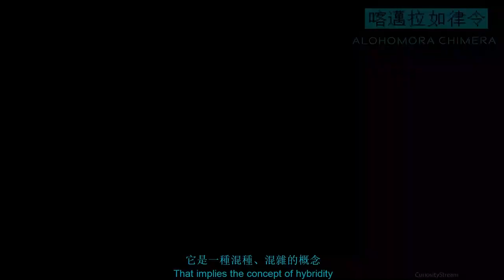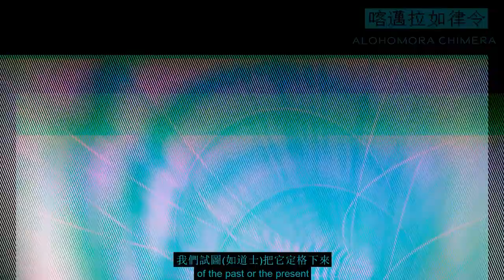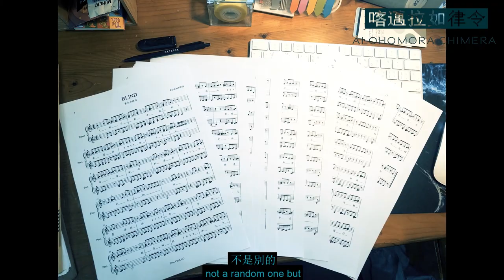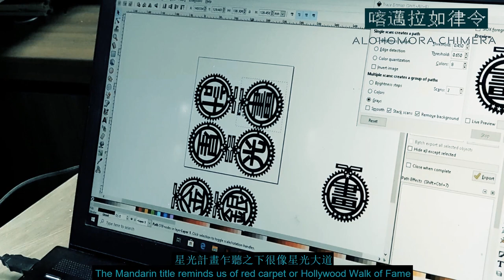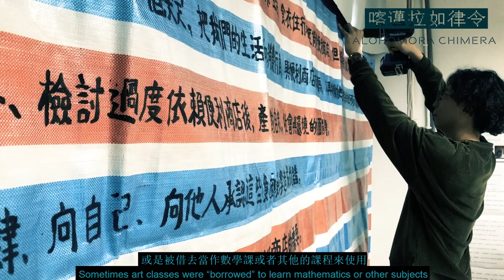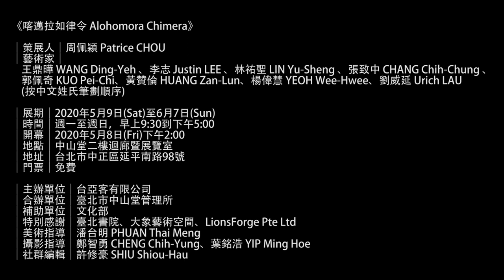《喀邁拉如律令Alohomora Chimera》exhibition promo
《喀邁拉如律令 Alohomora Chimera》

一場當代視覺藝術的試驗。展覽的主軸試圖將近代殖民歷史比擬為混雜、價值嵌入、多元立場交織而成的不明確、有可能令人產生恐懼感的喀邁拉，而藝術家或者觀者是有法術得以符咒施法，緩慢甚至定格這段時間的道士，再用哈利波特的開鎖咒語剖析、提煉與解咒之後，激發出現什麼樣的被殖民者體悟或提問？

Chimera originates from Greek mythology, referring to a hybrid monster of lion head, goat corpse and snake tail who breathes fire. If we compare the recent colonial history as the uncertain, seemingly horrifying chimera, composed by hybridity, embedded values and multi-standpoints, and the artists as the Taoist priests who can slow down or even fixate the time with Harry Potter’s unlocking charm, Alohomora, what would happen after the artists analyze, extract and remove the spells? What kind of reflections and inquiries of being colonized will arise?

｜策展人｜周佩穎 Patrice CHOU
｜藝術家(按中文姓氏筆劃順序)｜王鼎曄 WANG Ding-Yeh、李志 Justin LEE、林祐聖 LIN Yu-Sheng、張致中 CHANG Chih-Chung、郭佩奇 KUO Pei-Chi、黃贊倫 HUANG Zan-Lun、楊偉慧 YEOH Wee-Hwee、劉威延 Urich LAU

｜展覽期間｜2020年5月9日（週六）至2020年6月7日（週日）
｜開幕日期｜2020年5月8日（週五）下午2點
｜地點｜中山堂二樓迴廊暨展覽室
｜地址｜台北市中正區延平南路98號
｜時間｜週一至週日，早上9:30到下午5:00
｜門票｜免費

｜主辦單位｜台亞客有限公司
｜合辦單位｜臺北市中山堂管理所
｜補助單位｜文化部
｜特別感謝｜臺北書院、LionsForge Pte Ltd
｜社群編輯｜許修豪 SHIU Shou-Hau
｜美術指導｜潘台明 PHUAN Thai Meng
｜攝影指導｜鄭智勇 CHENG Chih-Yung、葉銘浩 YIP Ming Hoe